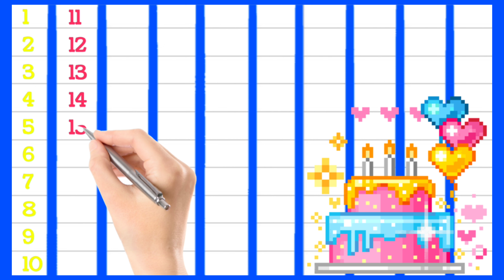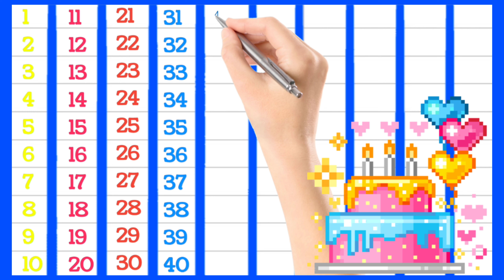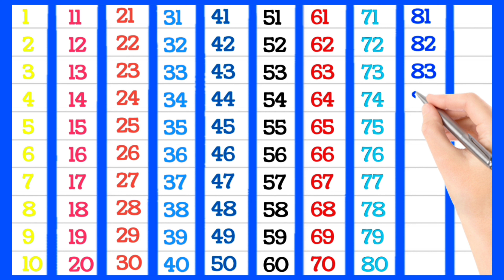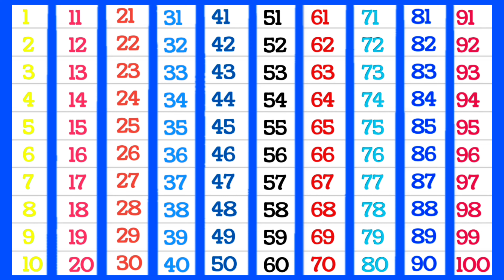12345 || Counting song || Counting for kids || 123 COUNTING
12345 || Counting song || Counting for kids || 123 COUNTING